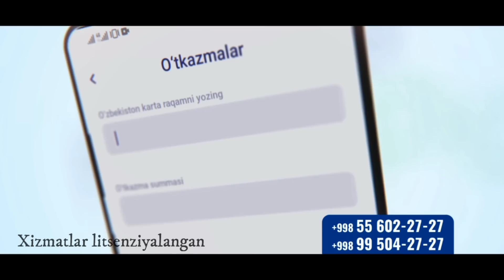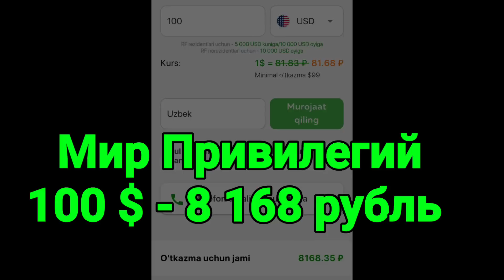😱АНА СИЗГА эрталабдан жўнатиш курси/Россиядан доллар ва рубл жўнатиш курси/dollar va rubl jo‘natish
Ана сизга рубл курси яна ошмоқда/Ўзбекистонда доллар ва рубл курси бугун/dollar va rubl kursi

🤗👍Ванихоят рубл курси ошмоқда/Ўзбекистонда доллар ва рубл курси бугун/Dollar va rubl kursi bugun
КУТГАНЛАР УЧУН рубл курси яна ошди/Ўзбекистонда доллар ва рубл курси бугун /Dollar va rubl kursi
АНА СИЗГА Рубл курси яна ўзгарди/Ўзбекистонда доллар ва рубл курси бугун/Dollar va rubl kursi bugun,
😱Тезкор хабар! Россиядан доллар ва рубл жўнатиш курси бугундан яна ошмоқда/Dollar va rubl jo‘natish

 бугун/dollar va rubl kursi bugun

🤗💥АНА СИЗГА Бугунги жўнатиш курси яна ўзгарди/Россиядан доллар ва рубл жўнатиш курси/dollar va rubl

🤗💥АНА ЭНДИ Рубл курси яна ошди/Ўзбекистонда доллар ва рубл курси бугун/Dollar va rubl kursi bugun,
💥🤗АНА СИЗГА ХУШ ХАБАР! Россиядан жўнатиш курси тушмоқда/Dollar va rubl jo‘natish kursi bugun2023📝👍,

🤗💥АНА СИЗГА ЯНГИЛИК! Рубл курси яна ошмоқда/Ўзбекистонда доллар ва рубл курси бугун/dollar va rubl,

🤗👍💥АНА СИЗГА ЯНГИЛИК ЖЎНАТИШ курси яна 200 рублга арзонлади/Россиядан доллар ва рубл жўнатиш курси

🤗💥АНА СИЗГА! Жўнатиш курси яна ўзгарди/Россиядан доллар ва рубл жўнатиш курси/Dollar va rubl kursi,

АНА СИЗГА Россиядан доллар ва рубл жўнатиш курси/Rossiyadan dollar va rubl jo‘natish bugungi kursi,

🤗АНА ЯНГИЛИК Бугун курс яна ошди/Ўзбекистонда доллар ва рубл курси бугун/dollar va rubl kursi bugun
🤗💥ВАНИХОЯТ РУБЛ КУРСИ яна ошди/Ўзбекистонда доллар ва рубл курси бугун/Dollar va rubl kursi bugun,
🤗СУПЕР ЯНГИЛИК! РУБЛ курси яна ошмоқда/Ўзбекистонда доллар ва рубл курси бугун/dollar va rubl kursi

ДАХШАТ😱 ЯНГИЛИК. Жўнатиш курси 7 700 рублга қараб тушди/Super yangilik jo‘natish kursi tushdi🤗💥Х

РУБЛ КУРСИ ОШМОҚДА. ДАВРИНГ КЕЛАДИ МУСОФИРИМ/Ўзбекистонда доллар ва рубл курси бугун/dollar va rubl

АНА СИЗГА СУПЕР ЯНГИЛИК Рубл курси яна ошмоқда/Ўзбекистонда доллар ва рубл курси бугун/dollar, rubl

АНА СИЗГА ЯНГИЛИК РУБЛ КУРСИ яна ошди/Ўзбекистонда доллар ва рубл курси бугун/Rubl kursi bugun oshdi,